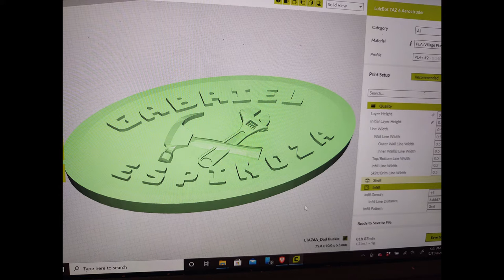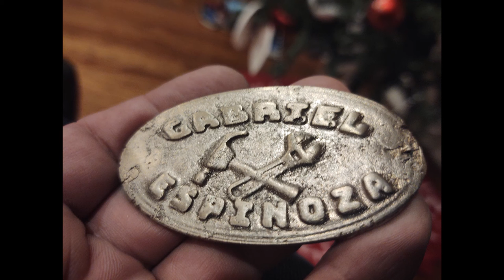Making a belt Buckle (short)